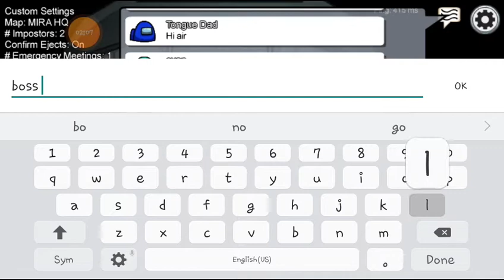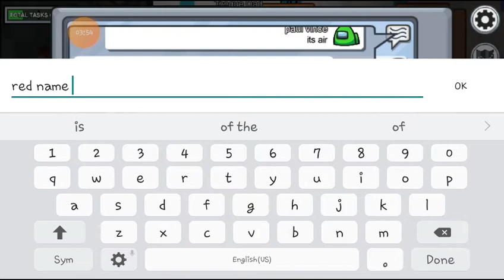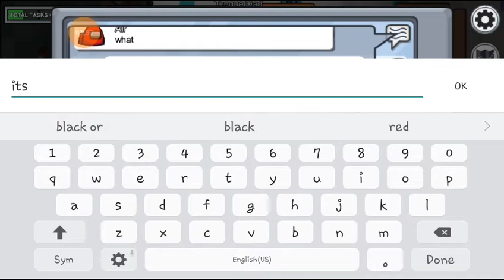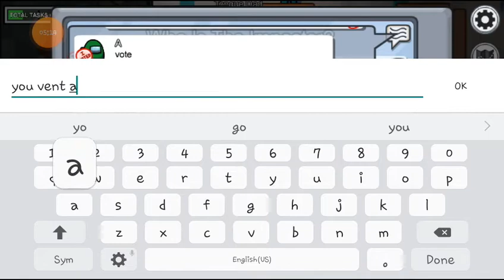Red vent in front of me